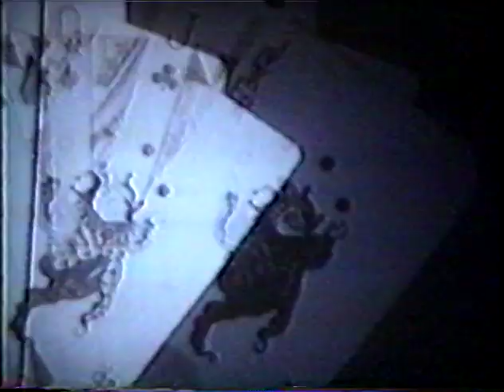Rush - Miami 2/28/1992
Behind A Display of Bravado, this is the best-shot performance in my opinion on this tour. Unfortunately the encore is missing though. Recorded at the Miami Arena in Miami, Florida on February 28th, 1992 as part of the Roll The Bones tour

Force Ten
Limelight
Freewill
Distant Early Warning
Time Stand Still
Dreamline
Bravado
Roll The Bones
Show Don't Tell
The Big Money
Ghost of A Chance
Subdivisions
The Pass
Where's My Thing?
The Rhythm Method
Closer to The Heart
Xanadu (cut)